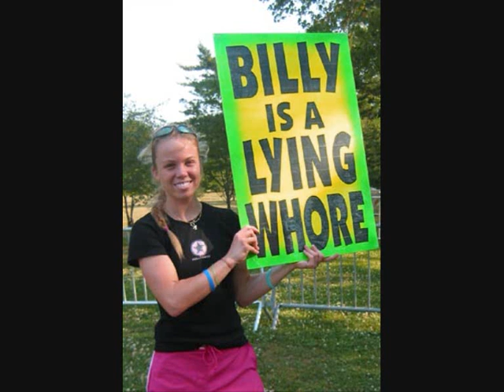SABBAT--Church Bizarre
Taken off the History of a Time to Come album by one of Englands finest thrash bands, fronted by the enigmatic Martin Walkyier backed up by Andy Sneap (guitar), Frazer Craske (bass) and Simon Negus (drums).

Released by Noise Records.

This song is having ago at Tele-evangilists/Born again Christians.

LYRICS:-

Hallelujah Brothers, Hallelujah,
Praise the Lord, Praise the Lord.
Fear His name,
Fear His word.

The stage is set my friends for the play
This comedy we call the Church Bizzare,
Once you enter you are bound to find
Salvation by the pound,
Assured the more you pay the nearer God
You are.

Your mouth so paralysed with fear you
Dare not speak,
Your eyes so blind and hypnotised you
Cannot weep,
So blinkered to reality that you no
Longer care,
That profit is the prophet of corruption
And despair.

Bring on the dancers -
Bring on the clowns,
Who invite you to ride on their
Merry-go-rounds,
They make the money and they make the rules,
You 'Born-Again-Christians' are born again fools.

THE EVANGELIST PRAYER:

God of wealth and God of might guide me
To your paradise,
For many lives were bought and sold that
I may walk your streets of gold,
Though my heart is cold and still I rest
In peace my pockets filled,
And bear the smile of one who knows
Through God's Love my cup overflows.

A 'salvation salesman's dream -
Guillible to the extreme,
Easy pickings for the charm and 'savoir faire',
Of these charlatans and theives whose
Delight is to decieve - all the fools who
Still believe they really care.

And if all the Devil's minions were let
Loose to do their will,
I think they'd be hard pressed to match
In diabolic skill,
The wickedness and treachery of this evangelic horde,
Who sheler their corruption with the banner of their Lord.

The curtain never falls on the show that has it all,
Taken in you can't begin to see their lies,
For the people who are clapping are the ones who will be laughing
At your fate,
They just can't wait to bleed you dry.

HA! Hahahahahahaaaaahhhh!